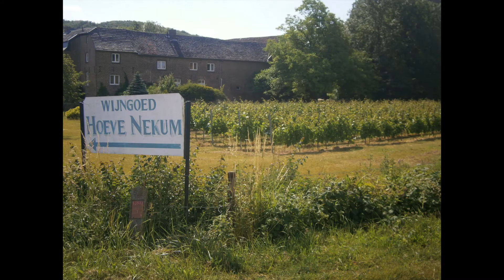Chateau Neercanne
Wandeling met een ster! :)
Muziek: Dee Yan-Key; 'An Earraigh'...